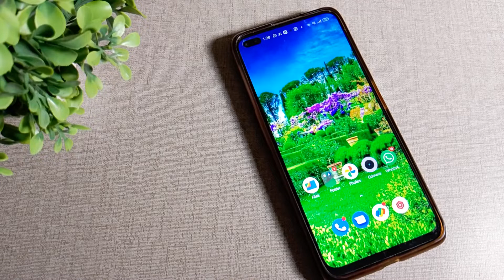How to use portrait mode camera setting in OPPO F17 Pro mobile in hindi setting